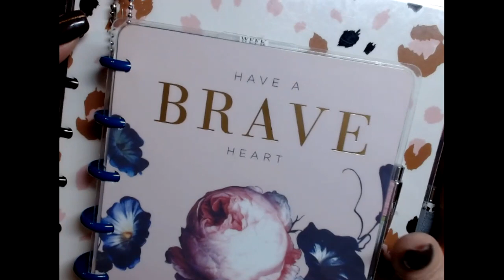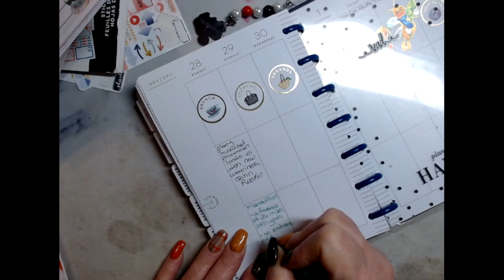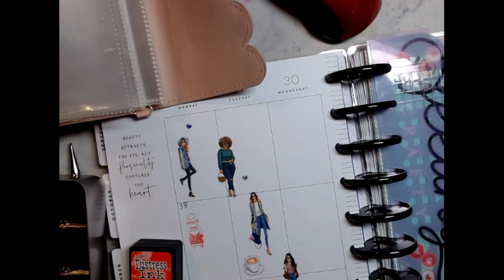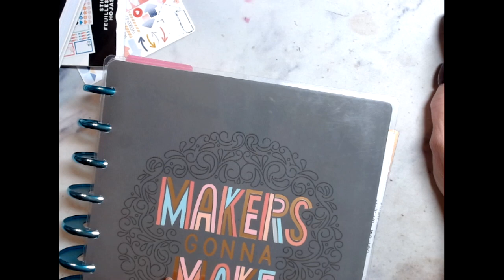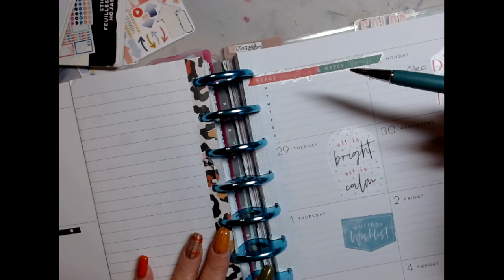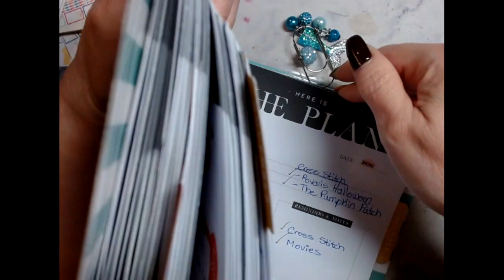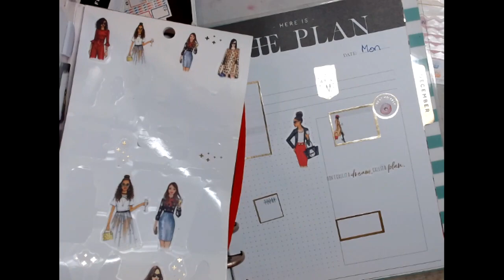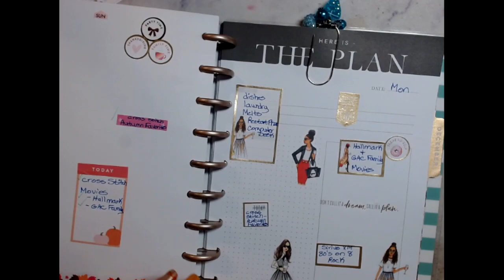What's Going On Today November 28, 2022